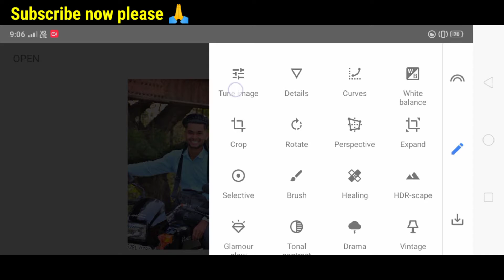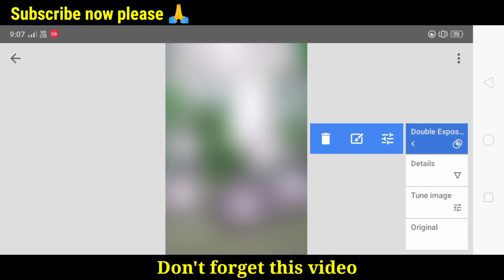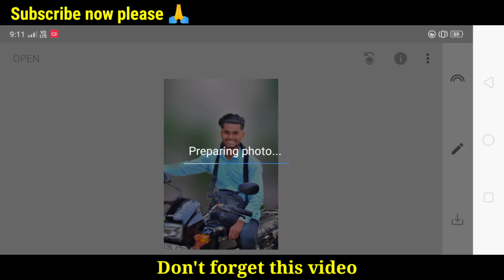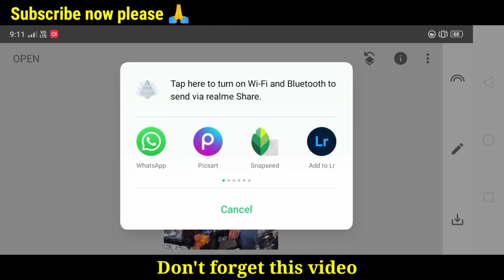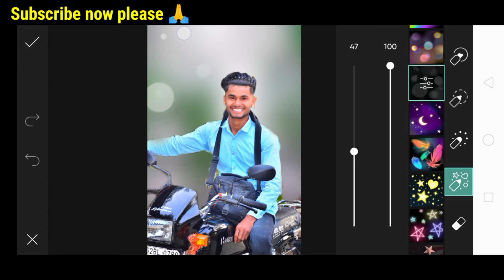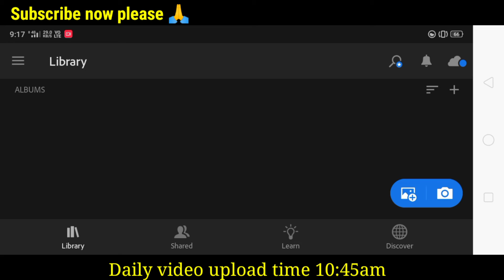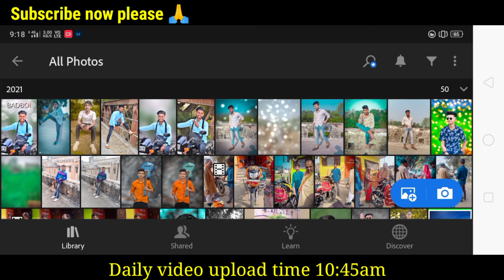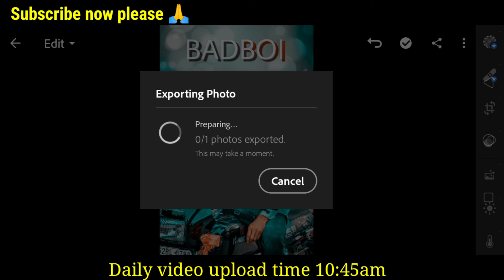Snapseed background editing - new trick || complete retouching by Snapseed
Gues mere channel par photo editing related videos aapko dekhne ko milegi ..

My other Social link follow me please 🙏